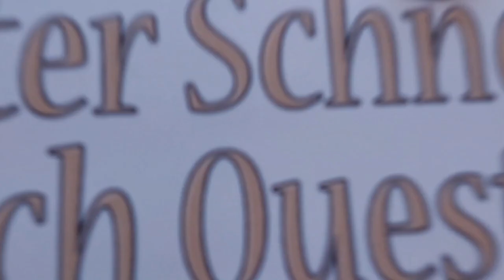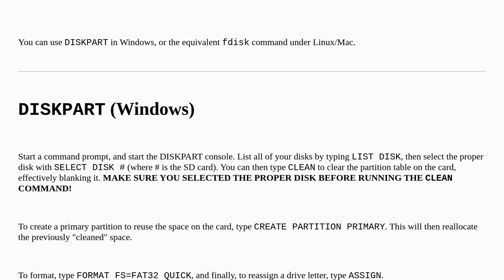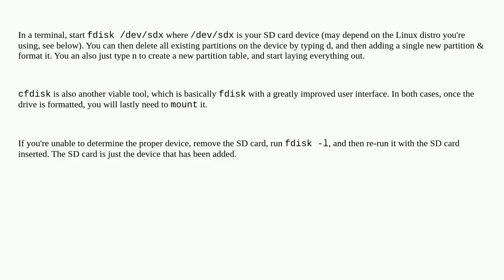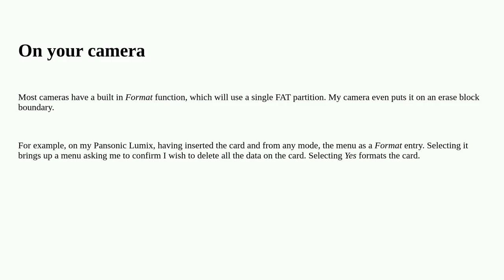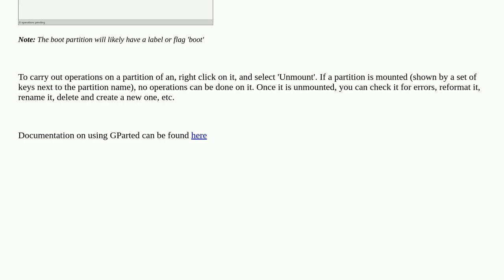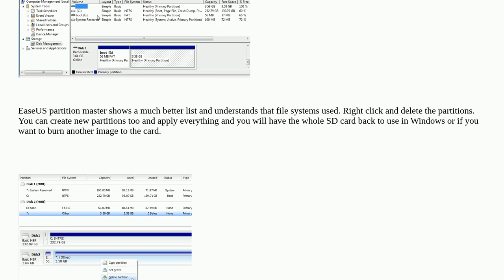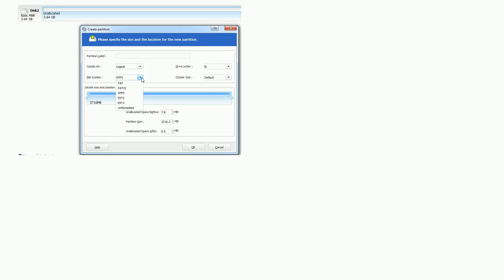Raspberrypi: How can I reformat my SD card to use it normally again?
How can I reformat my SD card to use it normally again?

A special thanks goes out to the community

  sd-card